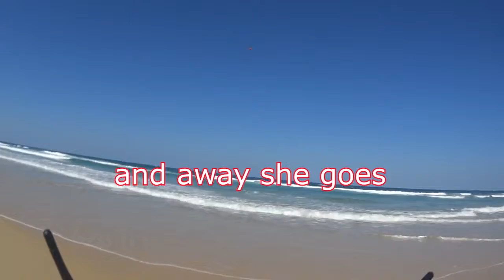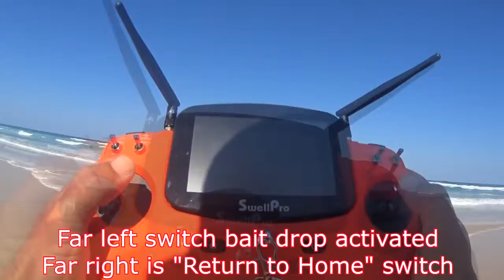SD3 Drone Fishing Double Island Point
Watch how to drone fish with the SD3 series.
This gimbal has a payload release function, 4K, 30FPS and multiple functions.